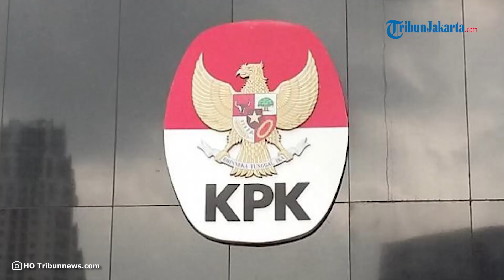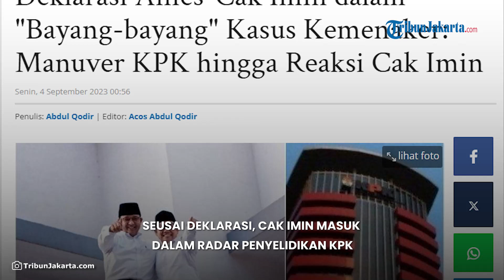Baru Resmi Dideklarasikan, Anies-Cak Imin kini dalam 'Bayang bayang' Kasus Kemenaker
TRIBUN-VIDEO.COM - Para pendukung bakal calon presiden dan calon wakil presiden Anies Baswedan-Muhaimin (Cak Imin) dapat kejutan lantaran jagoannya yang baru dideklarasikan, Cak Imin, masuk dalam radar penyidikan Komisi Pemberantasan Korupsi (KPK).

Diketahui, Anies-Cak Imin baru resmi dideklarasikan sebagai pasangan capres-cawapres dipimpin Ketua Umum NasDem Surya Paloh di Hotel Majapahit, Surabaya, Sabtu (2/9/2023) malam.